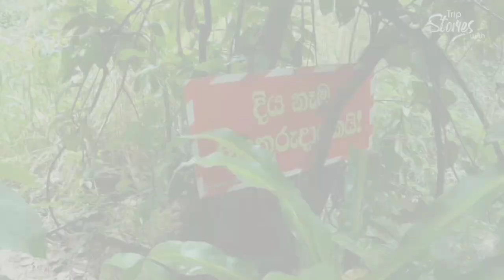Dedugala (දේදුගල)Next Vlog comeing soon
👣Trip Stories With Danu👣
 Dedugala

👣Special Thanks 👇
⭕Shanuka rajapaksha
⭕Saman Udayakumara
⭕Savinda rasanjana